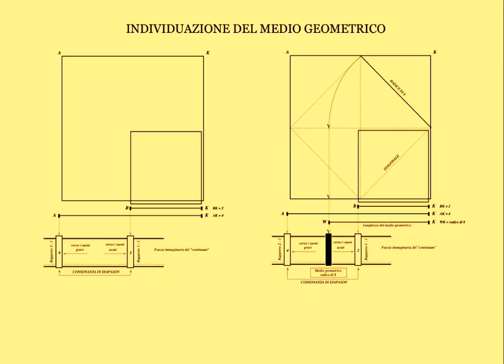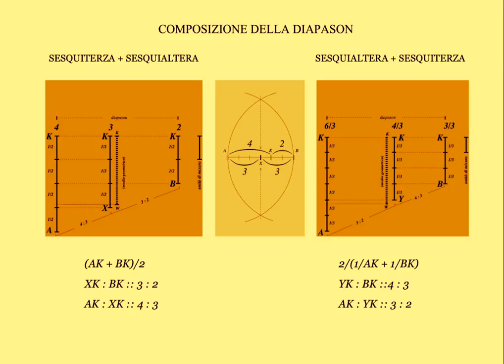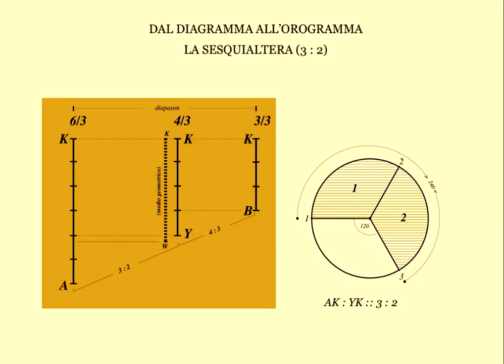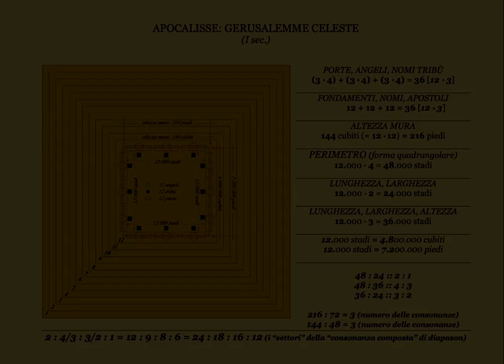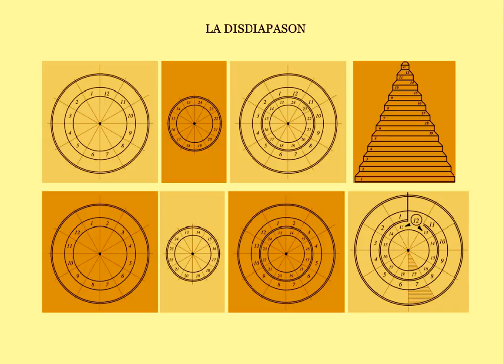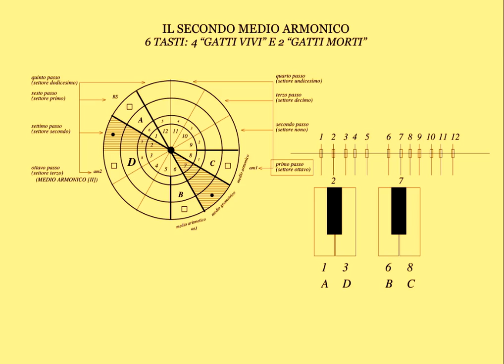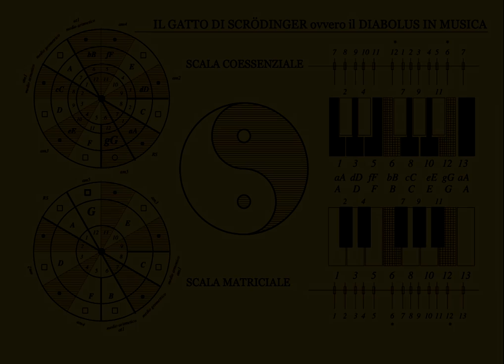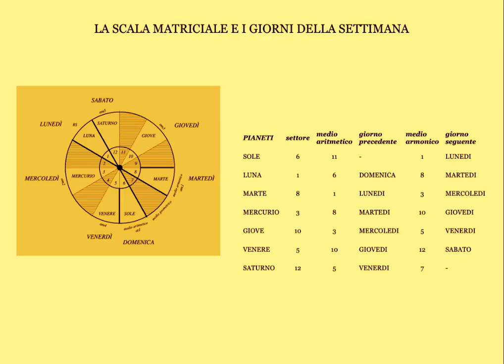V.VINAY-IL GATTO DI SCHRÖDINGER E LE CURVATURE MELODICHE DEL TEMPO, p.2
Vittorio Vinay
IL GATTO DI SCHRÖDINGER
E LE CURVATURE MELODICHE DEL TEMPO
seconda parte: LA SCALA E IL TEMPO